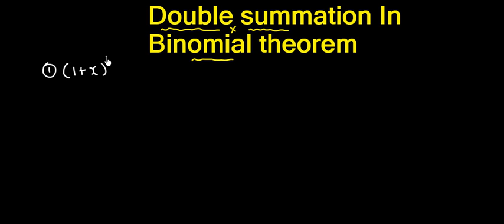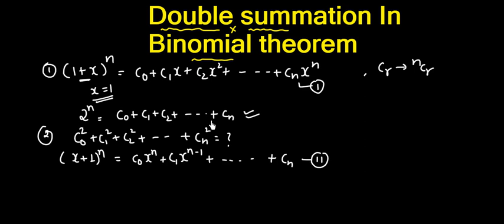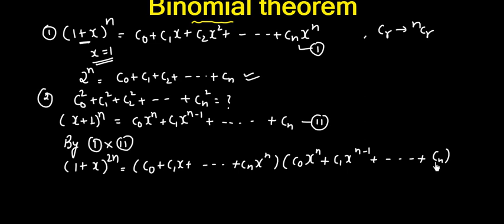Double summation in binomial theorem - JEE | Class 11 | atpacademy